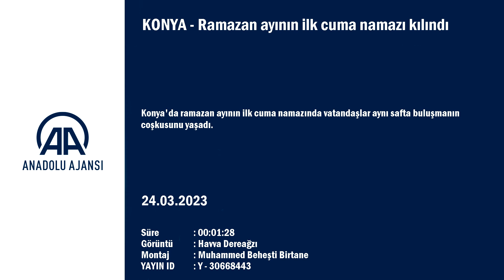Konya'da ramazan ayının ilk cuma namazı kılındı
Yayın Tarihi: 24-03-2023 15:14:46